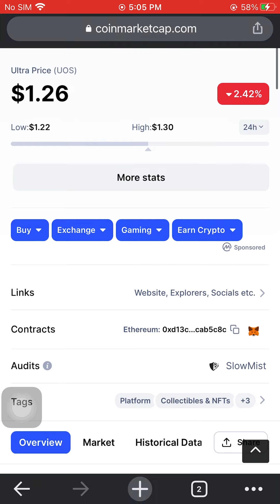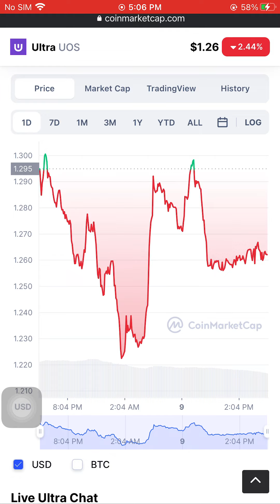Ultra Price (UOS)$1.26 February 9 2022